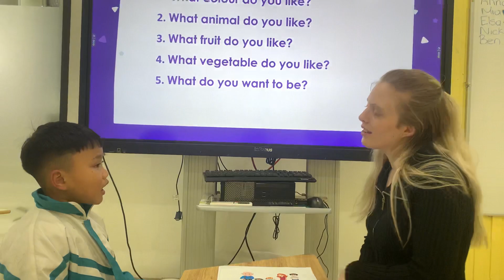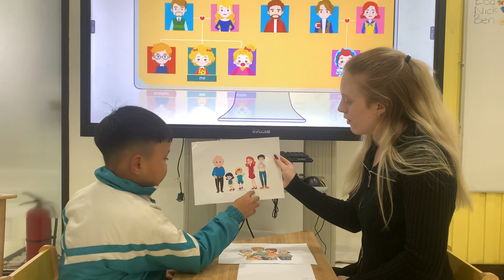Speaking Test Unit 2 Big 1 Billy Vi 5